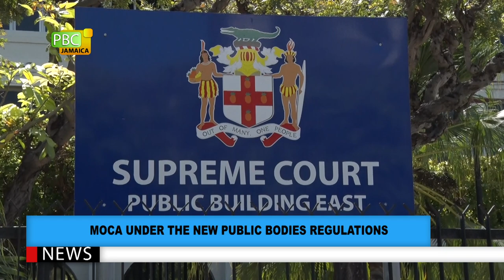MOCA Under The New Public Bodies Regulations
The Major Organised Crime & Anti-Corruption Agency (MOCA), is an independent, elite law enforcement entity with primary interest in fighting the scourge of corruption and in bringing high value criminals to justice. On Tuesday, the Public Bodies Management and Accountability Regulations which were passed in parliament. The Regulations set out detailed rules and guidelines on how they should carry out their job.
Simone Absalom-Gayle reports.